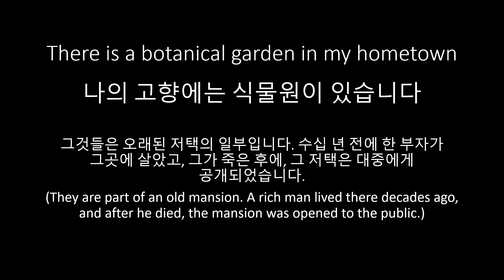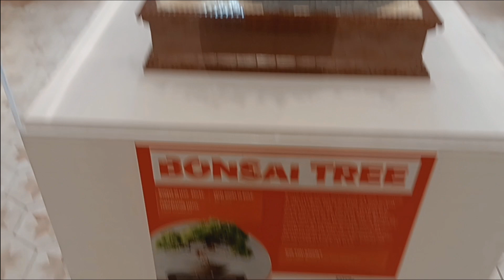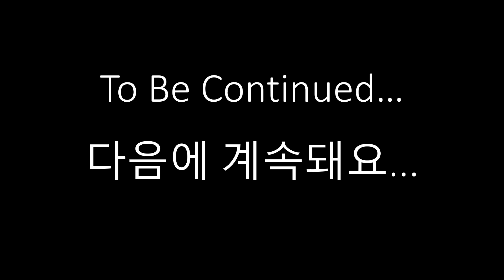kingwood part 1 video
지역 랜드마크인 킹우드 센터에 관한 시리즈의 1부.
Part 1 of a series about a local landmark, Kingwood Center.